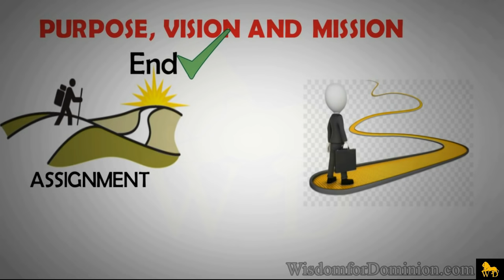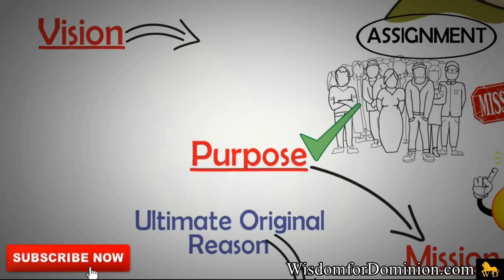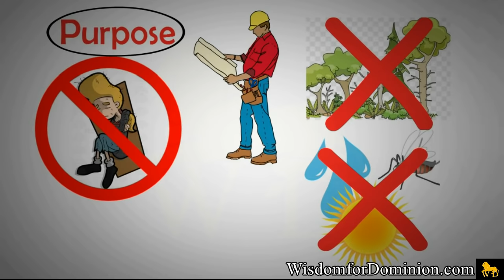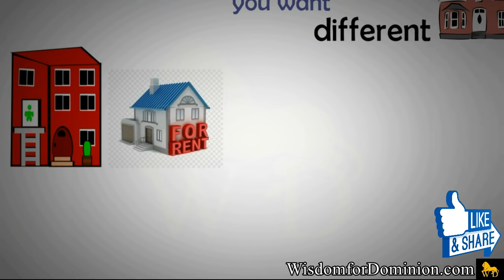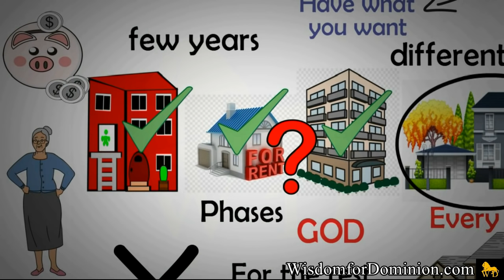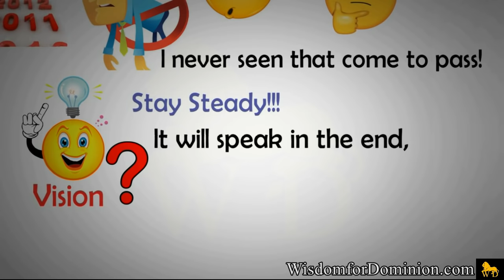PURPOSE, MISSION and VISION by Dr Myles Munroe (Understand the Difference)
If you're still grappling with the difference between Purpose, Mission and Vision, then you're time to dispel all doubts and clarify your understanding in this great piece with Dr Myles Munroe

WATCH. ENJOY. COMMENT. SHARE. APPLY.

**WHAT IS YOUR PURPOSE IN LIFE???**

** GEAR